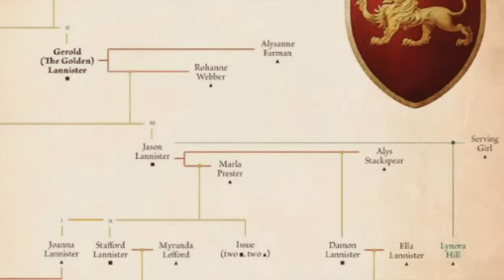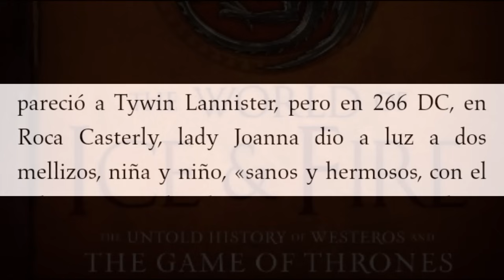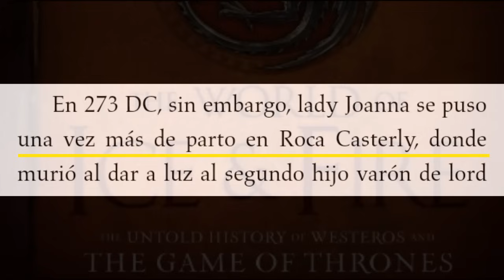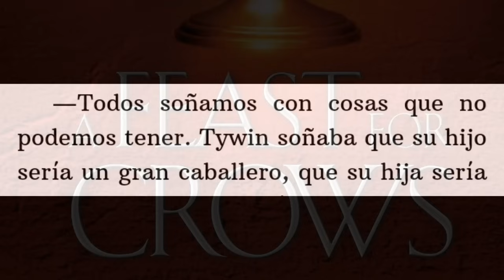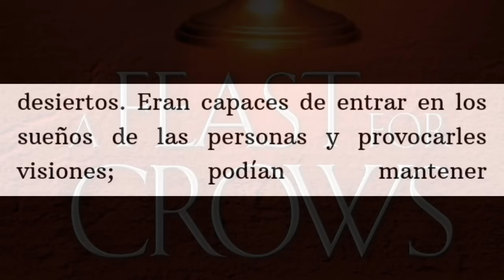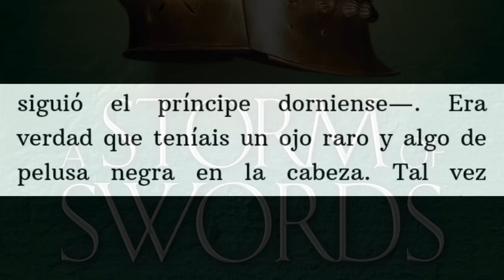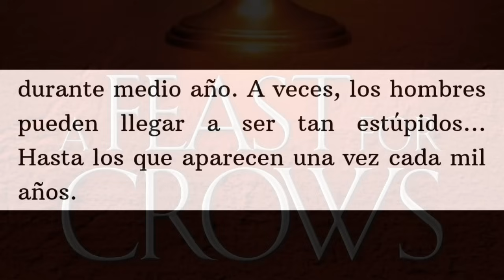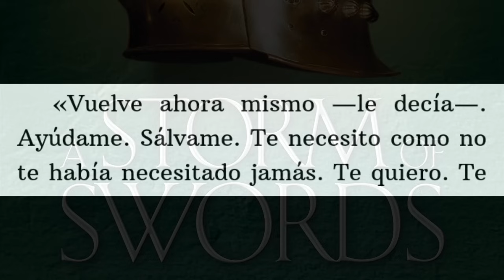La Historia de JOANNA Lannister - La Amante de AERYS y Esposa de TYWIN -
Heeeyyyy vamos con la historia de uno de esos personajes de los que apenas se sabe nada, Joanna Lannister, la prima con la que se casó lord Tywin, y a la vez la gran amante del rey Aerys II Targaryen. Nada menos que la madre de los mellizos dorados, Cersei y Jaime, y el enano, Tyrion, el que supuestamente mató a su madre en el parto... Siempre se dijo que Tywin Lannister, la Mano del Rey de Aerys, era quien gobernaba los Siete Reinos, pero en cambio era Joanna la que lo gobernaba a él... pero, ¿era cierto?

El tema es que, a raíz del extraño sueño de Jaime Lannister con su madre, se abre una puerta a que la Lannister , en realidad, no muriese dando a luz a Tyrion, su segundo hijo varón. Algo que siempre todos dieron por hecho, si bien, no se puede descartar que siga con vida, hasta el punto de poder hablar con su hijo entrando en sus sueños a través de... una vela de cristal...